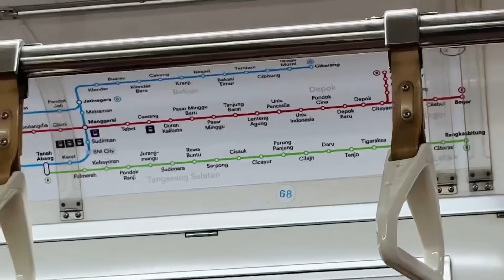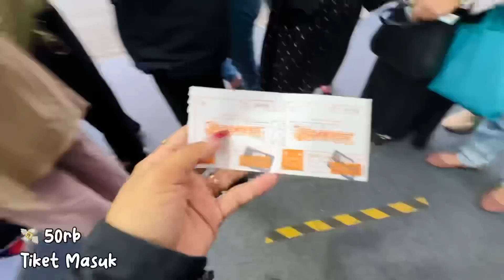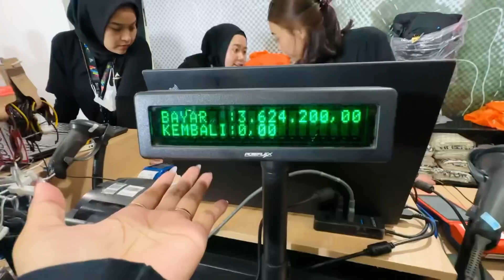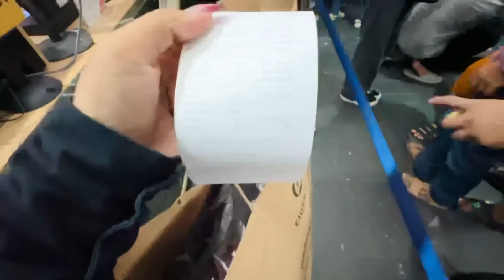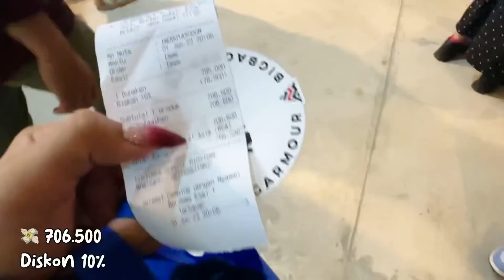SIAP JADI PORTER GUNUNG ? 😋|| EVENT INDOFEST JAKARTA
Dah lama pengen banget ganti carrier merk ini setelah menunggu acara indofest akhirnya kebeli juga walaupun cuma diskon 10% 😂

Nanggung bgt milih 50L jadi yaudah deh bungkus yang 65L aja deh.

Penasaran gimana keseruannya tontonin vidionya sampai akhir !
Semoga kalian suka ya, selamat menonton !

Biar tambah semangat bikin vlog nya,